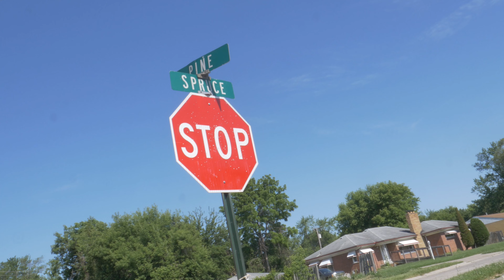BOSSFAM PINT - HOOD BABIES GROWING UP ( OFFICIAL VIDEO)